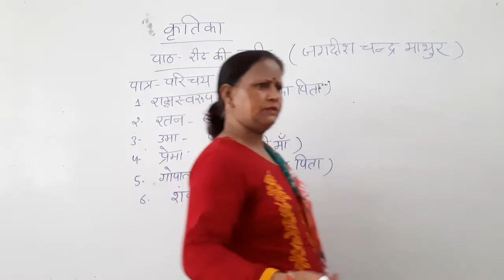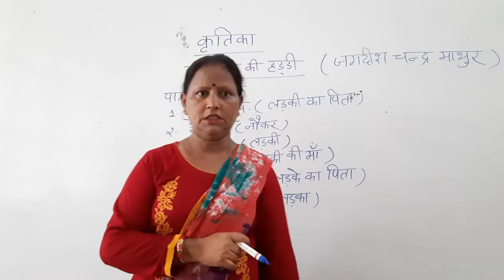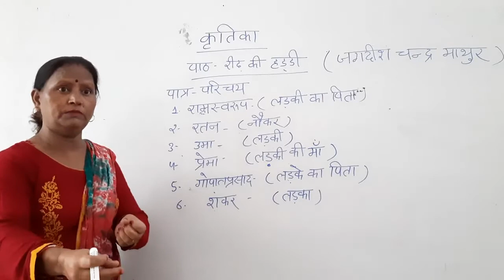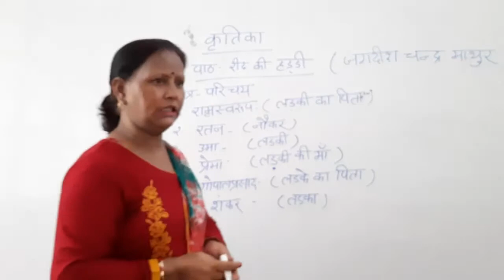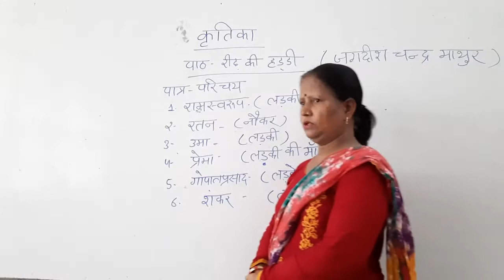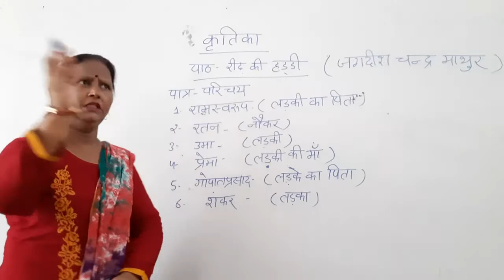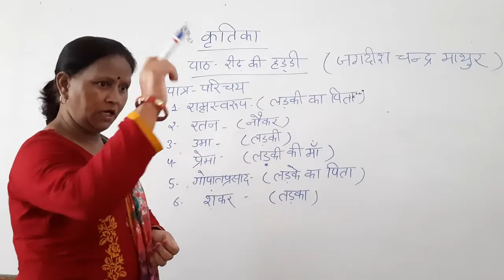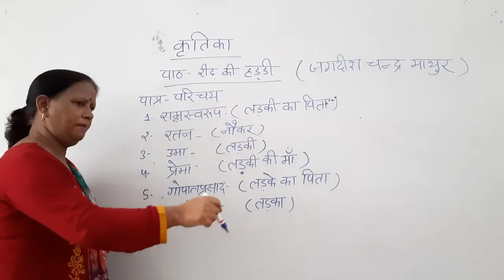IX Hindi Ridh ki haddi by PRATIBHA SHUKLA